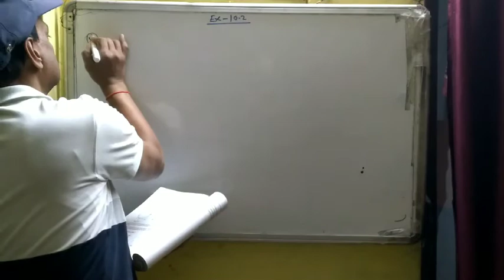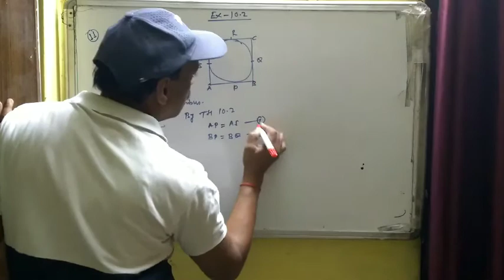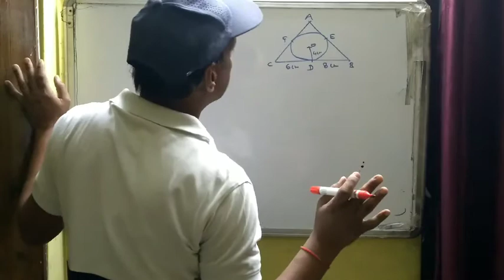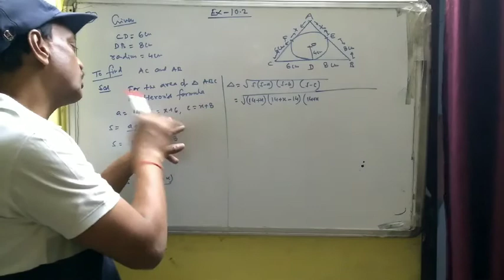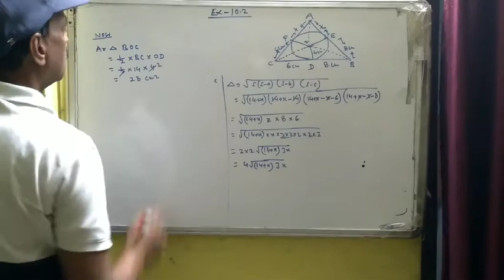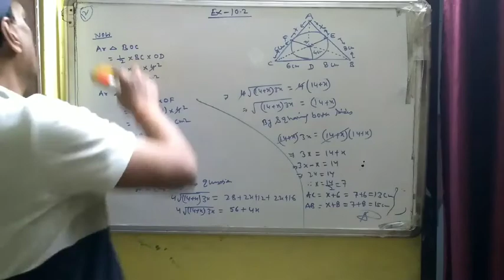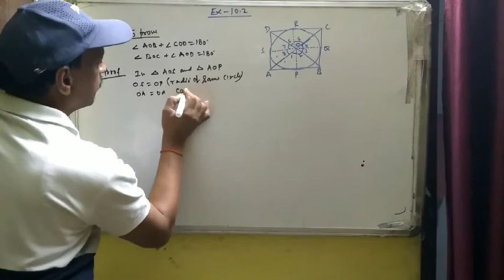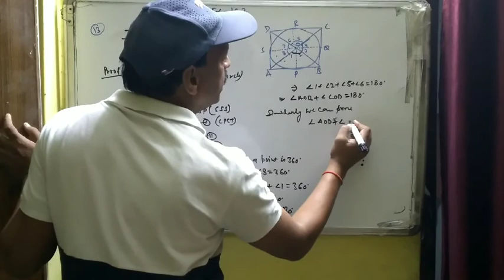Circle class 10th Maths.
CHAPTER 10.2 Q.no.11,12,13